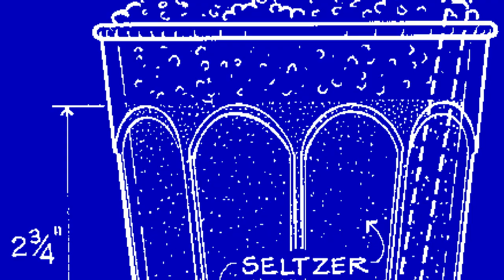EGG CREAM trailer